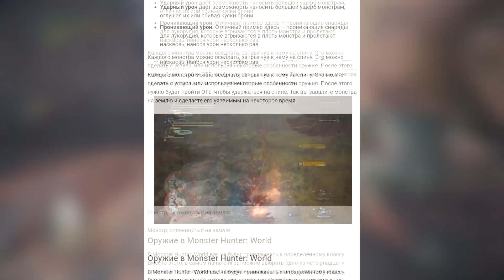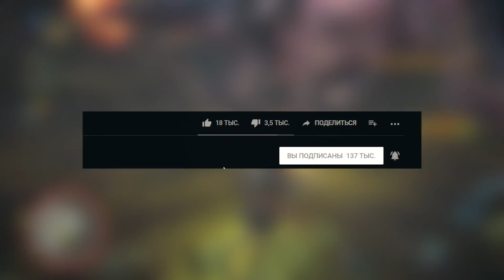Самый страшный зоопарк Монстров в твоём ПК | Monster Hunter: World | Evoice Erebus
Промо-код от gama-gama.ru "cy77yb23"

Или каким должен быть парк юрского периода на самом деле.
А еще это небольшой обзор и вводный гайд по Monster Hunter: World от Evoice Erebus

А как же все остальное?

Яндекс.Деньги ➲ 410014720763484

★ Музыка из видео ★
♫ Monster Hunter: World OST
➲ Deploying the Hunter
➲ Village of Deeply Blessed P

Что бы я не говорил в своих видео, не забывай, это всего лишь игры!